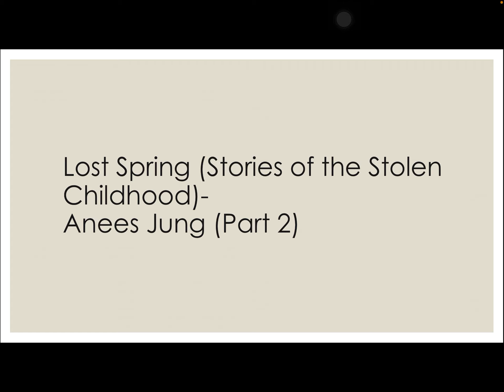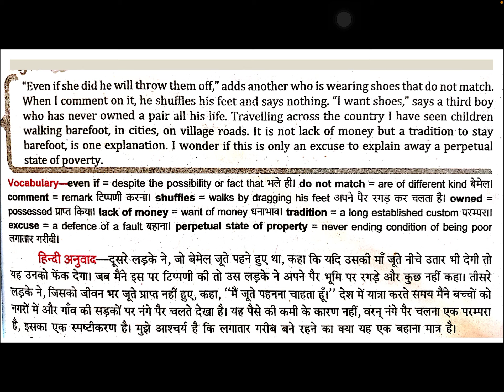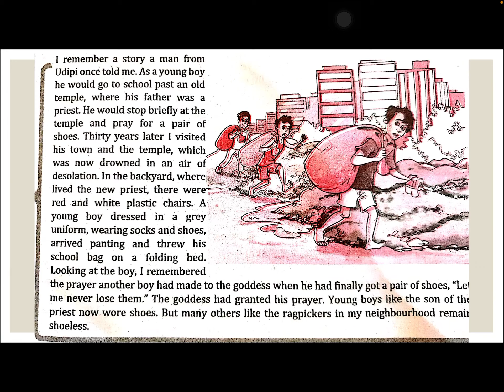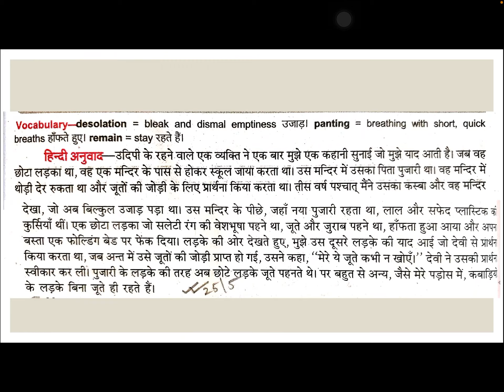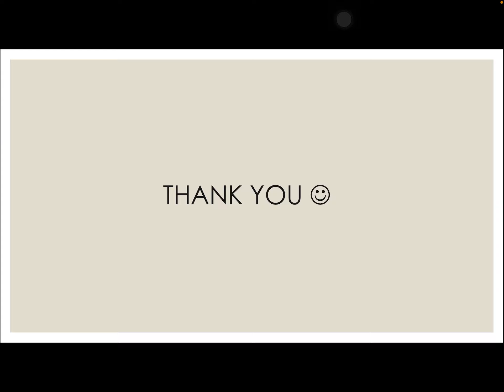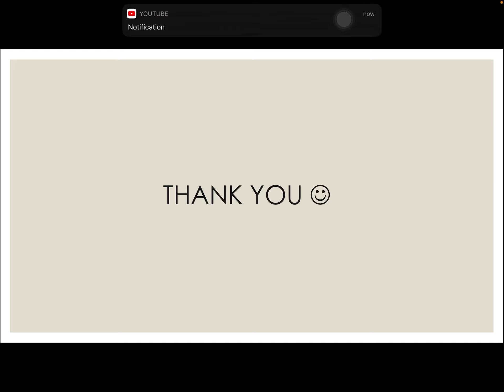Lost spring (part 2) class xii